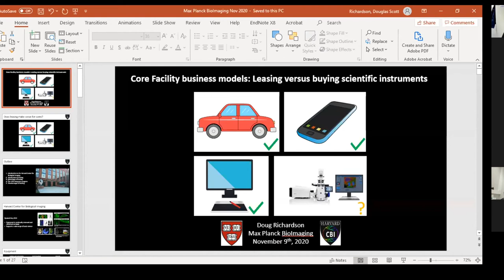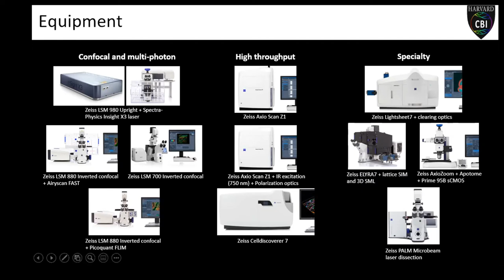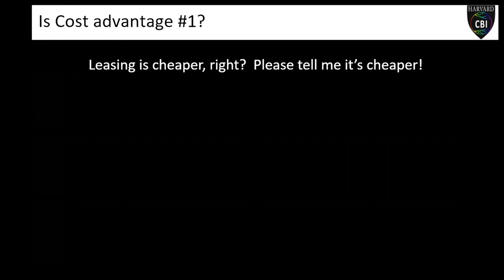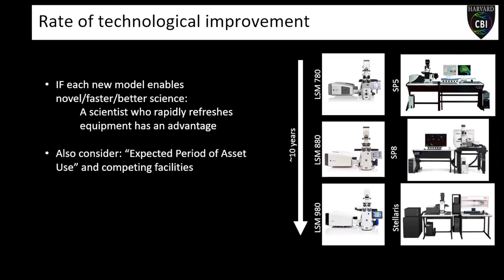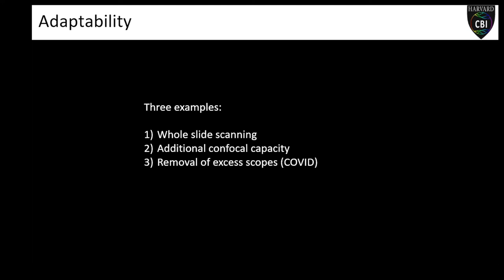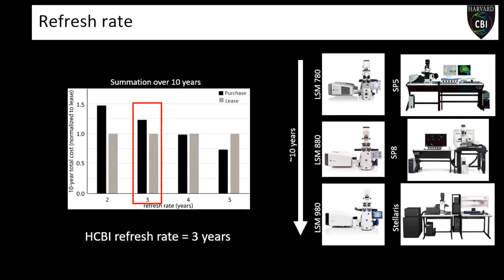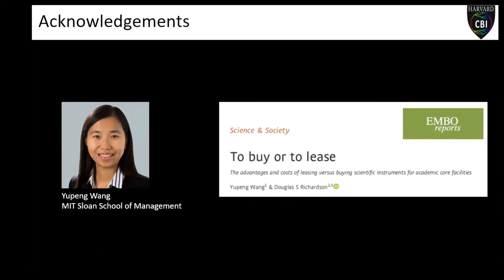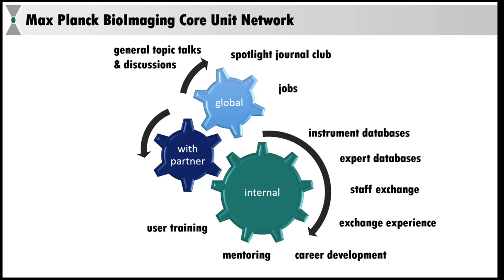Core Facility business models: Leasing versus buying scientific instruments (Douglas Richardson)